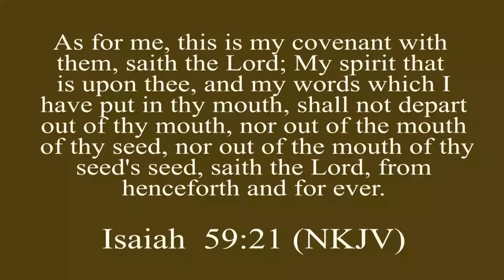Gods Promises to our Children | Rev Michael Masambu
“And as for me, this is my covenant with them,” says the LORD: “My Spirit that is upon you, and my words that I have put in your mouth, shall not depart out of your mouth, or out of the mouth of your offspring, or out of the mouth of your children’s offspring,” says the LORD, “from this time forth and forevermore.”